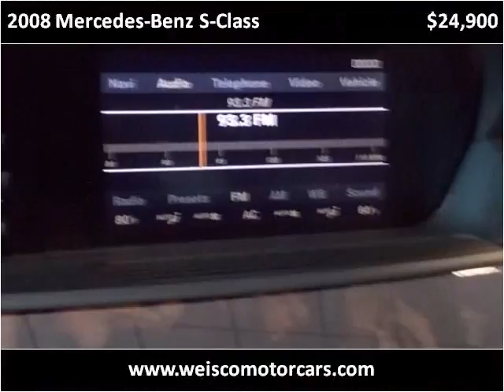2008 Mercedes-Benz S-Class Used Cars Denver CO